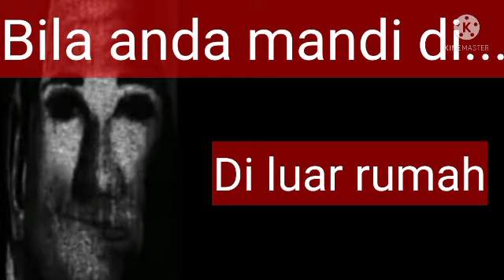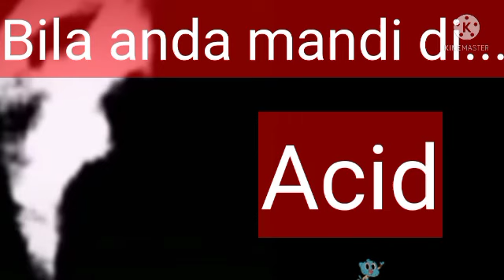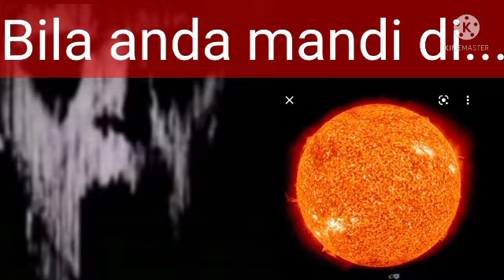Bila anda mandi di...(Mr Incredible Becoming Uncanny + Breakdown Meme)